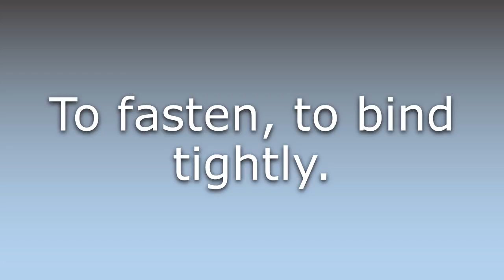What does Enfasten mean?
What does Enfasten mean in English? Learn the meaning of the word Enfasten! How to Pronounce Enfasten. Expand your vocabulary, learn words.